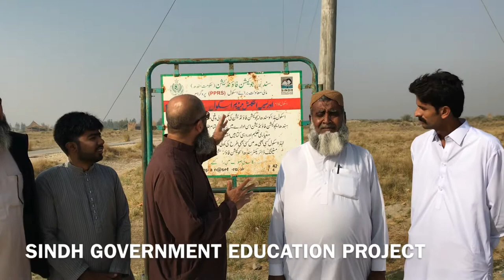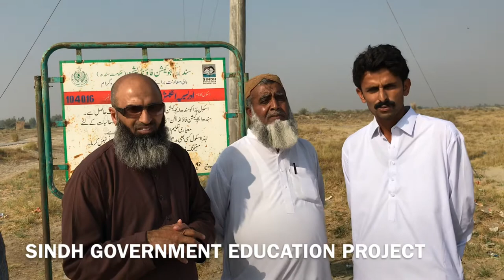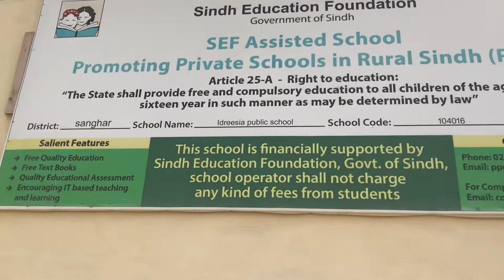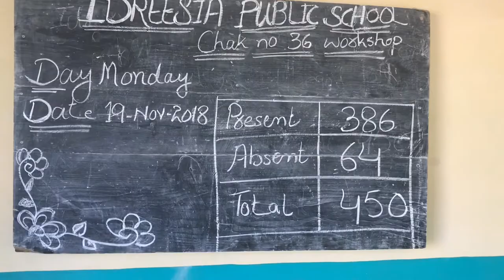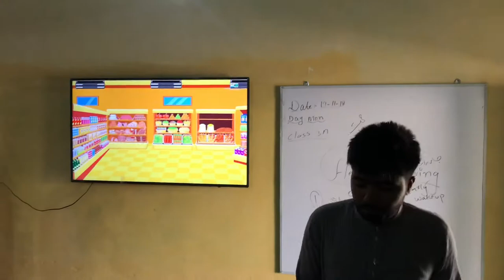Sindh education system adreesia English medium school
پنجاب ایجوکیشن بورڈ کے لیے بہت بڑا چیلنج سندھ ایجوکیشن بورڈ نے صحرا میں سولر سسٹم کے تحت جدید سہولیات سے   بھرپور ایجوکیشن سسٹم متعارف کروا دیا اس سلسلہ میں ادریسیہ انگلش میڈیم اسکول کی شاندار کامیابی پر زرا سوچو لندن  کی ٹیم کا   پنجاب یونین کونسل اڈرانہ کے چیئرمین کے ساتھ سندھ کا دورہ   اور اسکول کو خراج تحسین۰۰۰۰۰۰۰۰👏👏👏